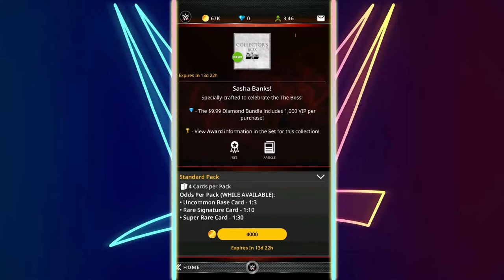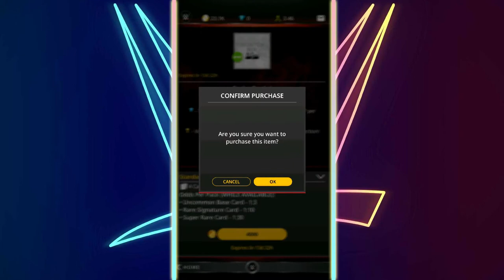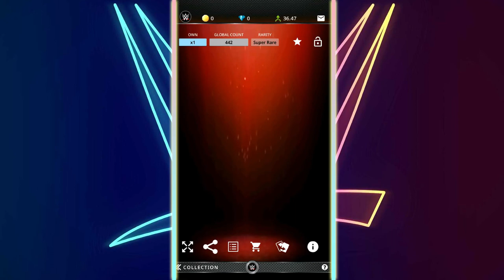WWE TOPPS SLAM| NEW SASHA BANKS COLLECTORS BOX PACK OPENING!